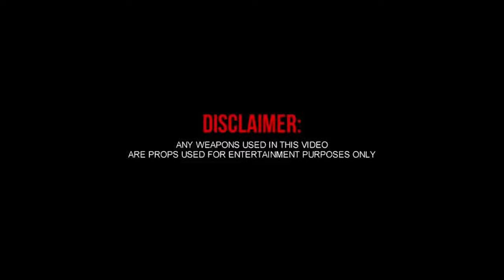SwiftChapo - Stove Hunt